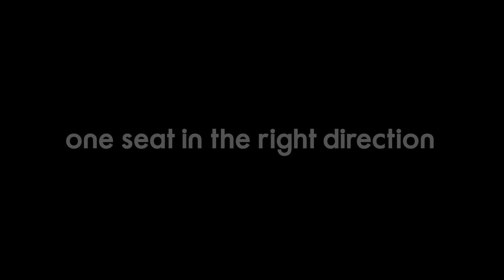Tenksom Sofa Rund mit breiten Polsterarmlehnen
Nachhaltig, einzigartig und modular erweiterbar - lassen Sie sich begeistern von der Variationsvielfalt des Tenksom Sofa Rund.